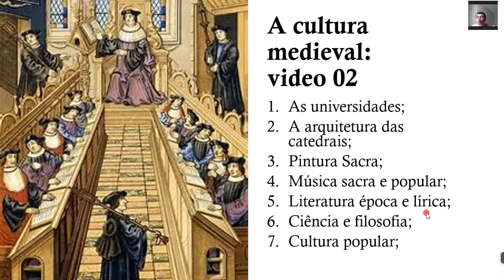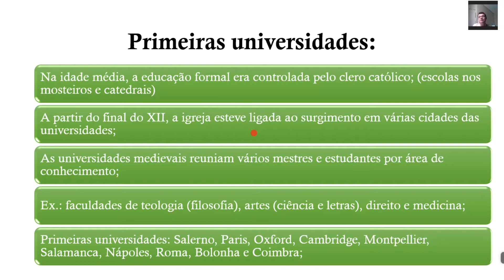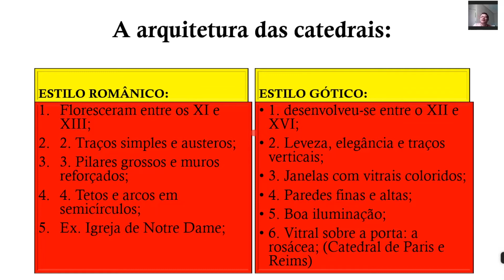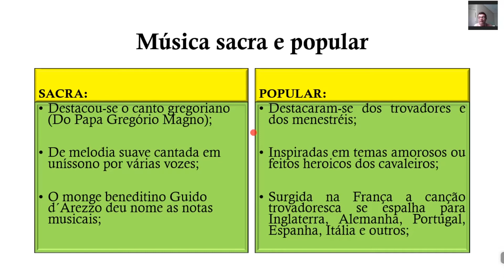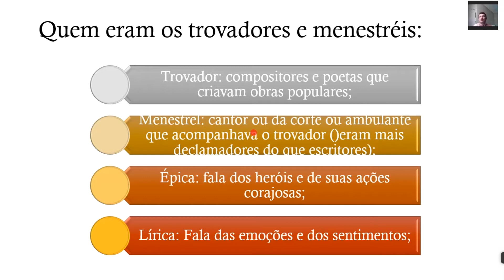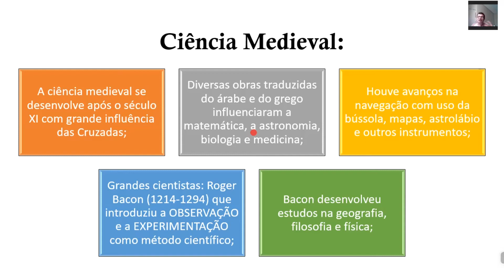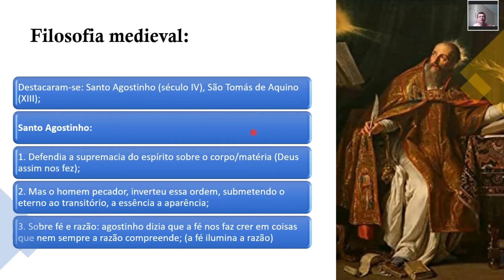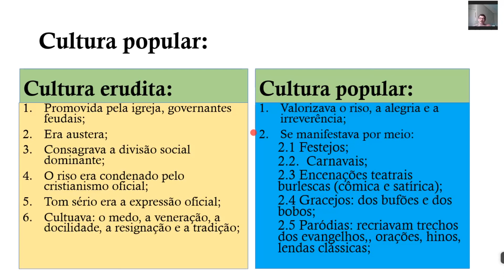A IGREJA NA IDADE MÉDIA: A CULTURA MEDIEVAL - VIDEO 2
Esta é uma série de 3 vídeos sobre a Igreja Medieval:

1. No primeiro vídeo tratamos do poder da igreja;
2. No segundo vídeo abordamos sobre a cultura medieval;
3. No terceiro sobre o desenvolvimento medieval;

OBJETIVOS PREVISTO NOS 3 VÍDEOS:

Conhecer a estrutura hierárquica da igreja católica;
Identificar os motivos do aparecimento de grupos considerados heréticos pela igreja;
Compreender como operava os Tribunais da Santa Inquisição na punição dos “hereges”;
Conhecer os motivos que levaram a igreja e a nobreza a implementar as Cruzadas medievais contra os mulçumanos;
Conhecer as características da cultura medieval sob a influência da igreja cristã;
As mudanças na baixa idade média (xi - xv);
Compreender como surgiram as Rotas Comerciais;
Assimilar com se deu o surgimento do Burgos e da burguesia;
Analisar os fatores que contribuíram para a crise de abastecimento;
Enumerar as causas da PESTE NEGRA: 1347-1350:
Citar os fatores que levaram à Guerra dos Cem anos;
Compreender os motivos que levaram à crise religiosa;